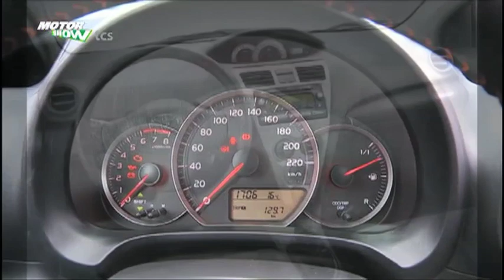Toyota Yaris 1.33 Dual VVT-i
Toyota präsentiert die 3. Generation des Yaris. Dank einem dynamischeren Design wirkt er reifer als seine Vorgänger. Wir sind den neuen Kleinwagen gefahren.